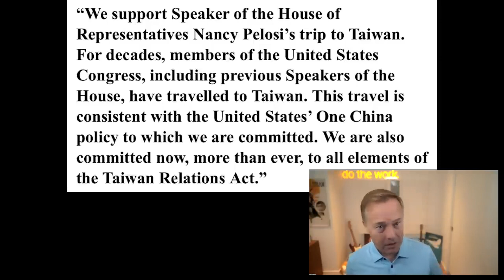Billionaires on Pelosi's Taiwan visit and De-globalization trends